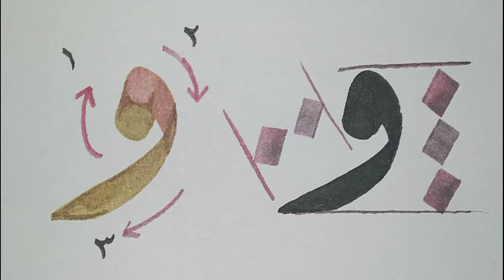Belajar kaligrafi - khat riq'ah huruf waw (و).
Semoga bermanfaat..